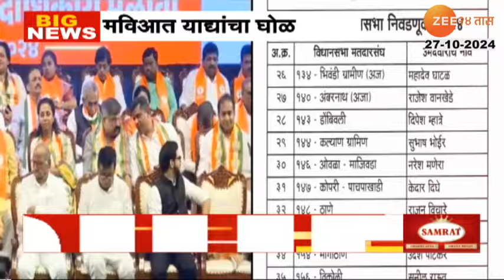Special Report | महाविकास आघाडीत याद्यांमध्ये गोंधळ; अनेक मतदारसंघात अदलाबदल होणार | Zee24Taas